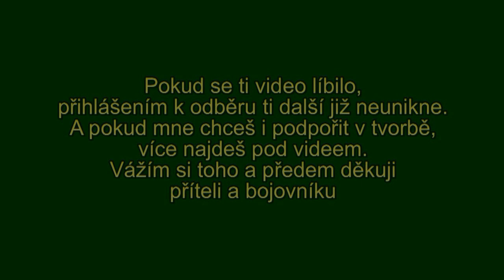BOJ STAFORDŮ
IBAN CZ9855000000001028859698